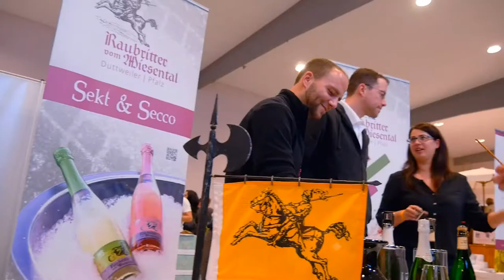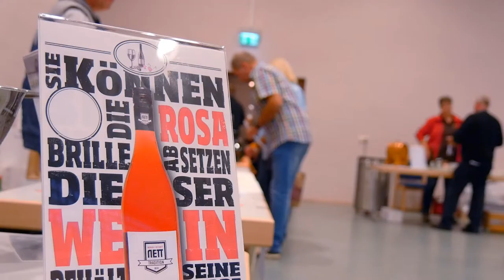Wein Genuss Outlet in Neustadt / Duttweiler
21. und 22. Oktober 2017 Ungezwungenes Probieren von über 100 Produkten (Wein, Sekt, Secco)
Bekannte Weingüter, größere und kleinere Familienbetriebe bis hin zu Neuentdeckungen
Kaufen Sie Ihre Weinfavoriten kartonweise zu Spitzenpreisen.
Großer, kostenfreier Parkplatz (direkt am Veranstaltungsort)
Ihre Einkäufe bringen wir auf Wunsch bis zu Ihrem Auto.
Beim Wein-Genuss-Outlet wird es vor Ort ein Gewinnspiel geben, bei dem jeder Besucher teilnehmen kann.